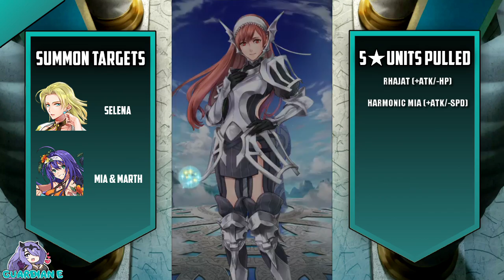Summoning for SELENA and MIA! - 165+ Orbs | Summer Passes | Fire Emblem Heroes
Today we summon on the new Summer Passes seasonal banner in Fire Emblem Heroes, searching for Selena and Mia, the new Harmonic Heroes!  Can we get these Special Heroes, or will our orbs yield empty beaches?  Come watch and find out!

Selena - Sandbar Fluorspar
Joshua - Tropical Gambler
Lute - Summer Prodigy
Mia (Lucina Marth) - Harmonic Blades

Huge thanks to CrimsonGhost for his amazing work on the thumbnail, inlay, logo, and outro: